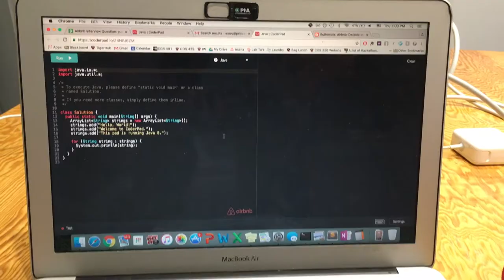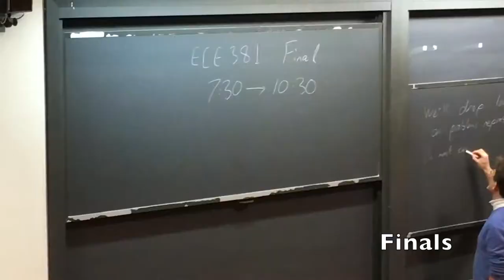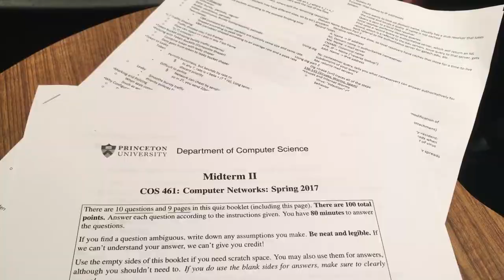One Second a Day - Princeton Junior Year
One second a day (missed a few days here and there, shhh...) of junior year at Princeton University, taken during the 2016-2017 academic year.